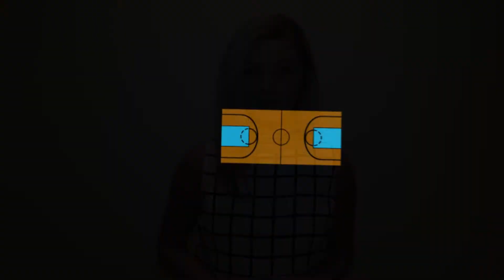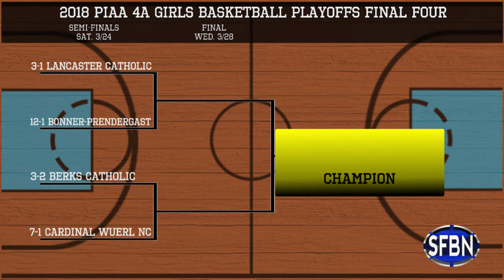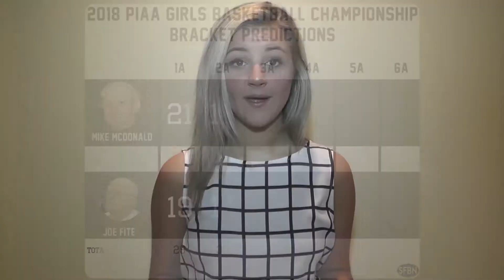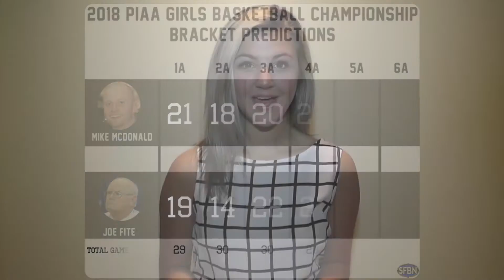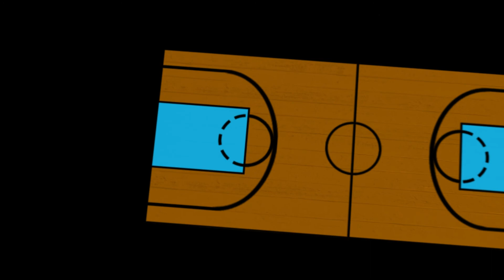In the Paint (S01E09)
In The Paint is an original talk show produced by The Sports Fan Base Network that focuses on high school girls basketball in Pennsylvania. Host Nicki Jones and basketball with her co-host Joe Fite and Archbishop Girls Basketball head coach Mike McDonald are preparing for the PIAA championships. Guest host, Rosie Langello, fills you in on what's going on in the playoffs in Pennsylvania.